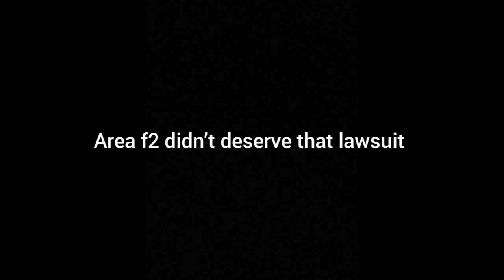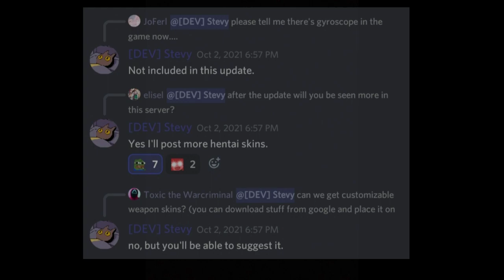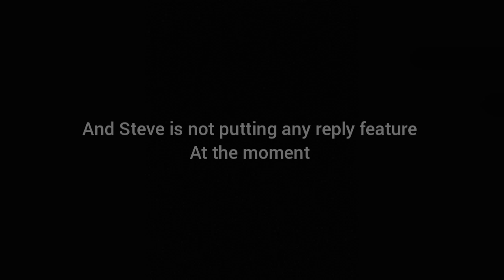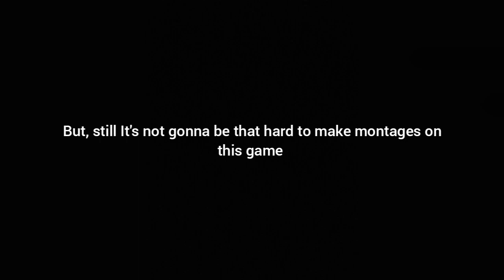Everything New about "Strike Team Online"+Release date